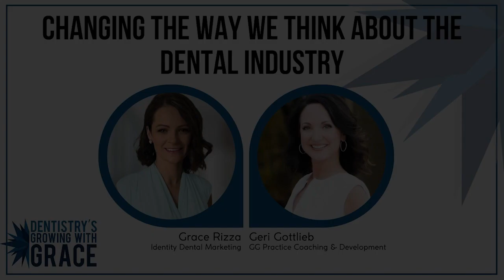Changing The Way We Think About The Dental Industry | Grace Rizza & Geri Gottlieb (clip)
In this Dentistry’s Growing with Grace event, Grace Rizza sits down with Geri Gottlieb, founder and owner of GG Practice Coaching & Development, to have a bold conversation about boundaries, employees, and creativity in dental leadership. As the dental industry undergoes rapid changes, it is crucial for leaders to embrace change and foster creativity to drive growth and innovation. In this clip, Grace and Geri share their perspective on how dental leaders should think differently and be more creative in terms of hiring in dentistry.

For additional dental marketing advice, join Dental Marketing with Grace

At Identity Dental Marketing, we have seen that real results come from a collaboration of dental marketing strategies. Each member of our team brings a unique skill set that will contribute to the success of your dental practice. We’re here for you! Just a few of the services we offer include:
• Marketing for Dentists and Dental Experts
• SEO Strategies from our Dental SEO Experts
• Custom Websites for Dentists and Dental Experts
• Dental Office Marketing Consulting
• Custom Content and Designs for Internet and Print Marketing

Looking to take your dental marketing to the next level?